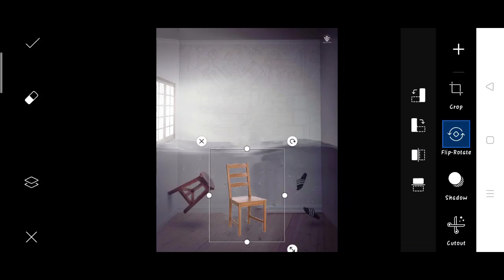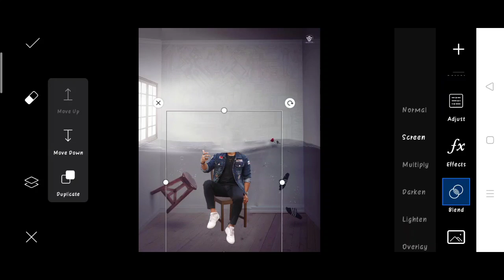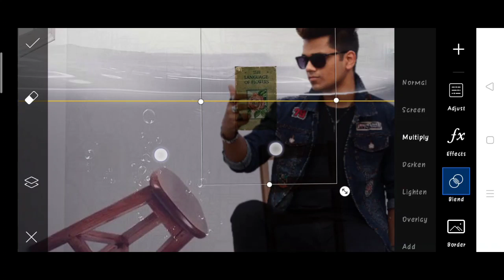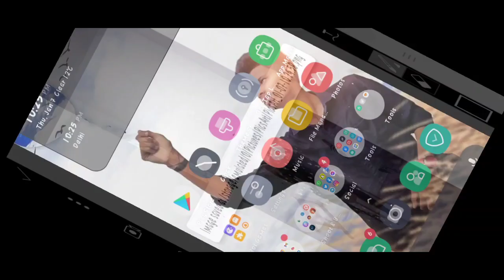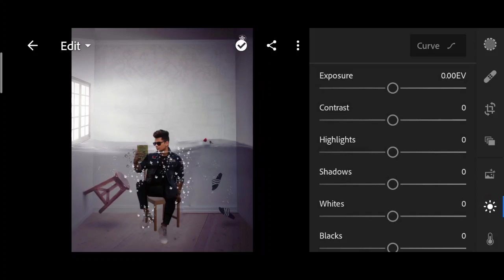Pranav PG new under water photo editing in PicsArt